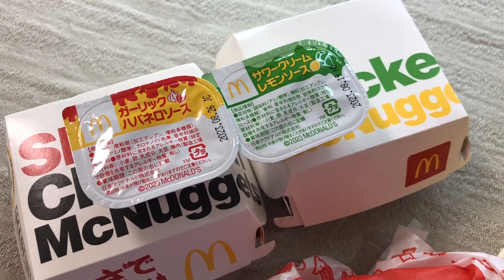平成バーガーとナゲット10個､幸せのマック酒。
休肝日明けの腹ペコマック酒は何回やっても最高だ、、3%の酒も積み重ねればちゃんと酔えますが、マックといただくとセットメニューのジュースみたいですね笑

ニッポンプレミアム｜オエノングループ

【nana】私の歌声が聴けます！

※内容によりましてはお受けできない、返信できない場合があります。